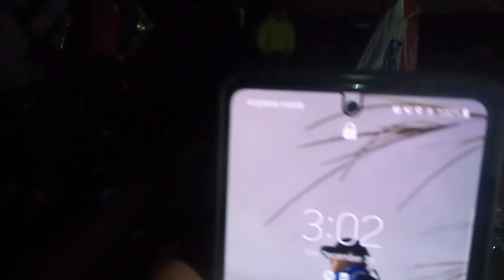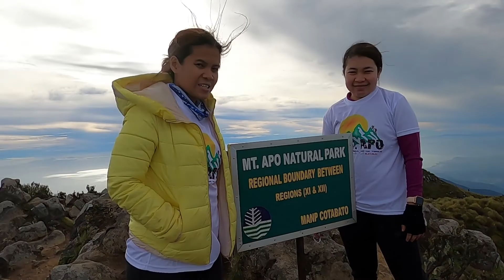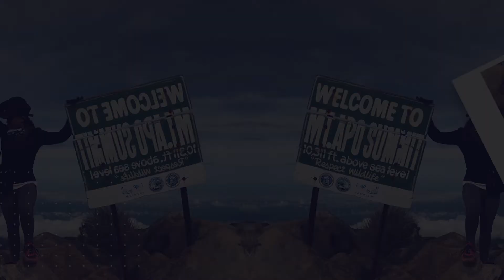Conquering Mt Apo (Pt 2) - Off to the peak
This is Day 2 of our climb. We need to wake up around 3am and start the climb to the peak. Mt Apo is a must climb! Kapatagan trail is way easier than the other trail.